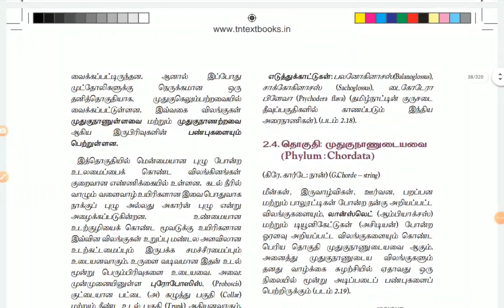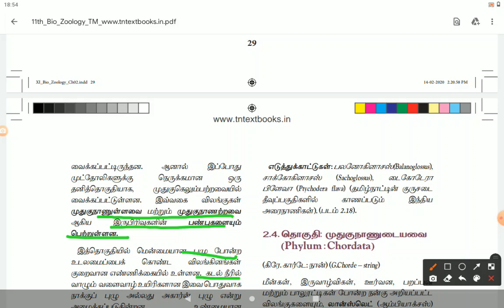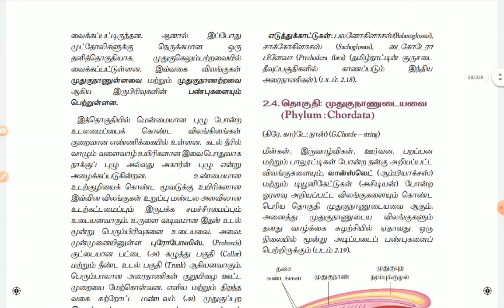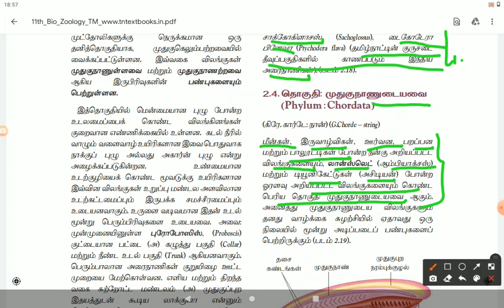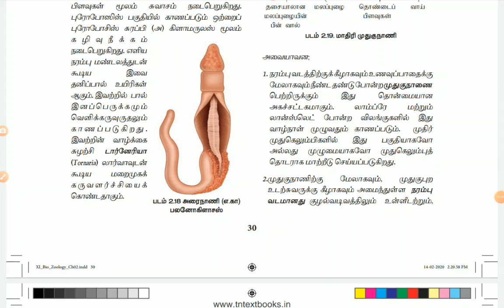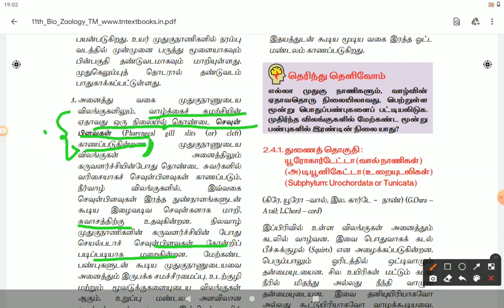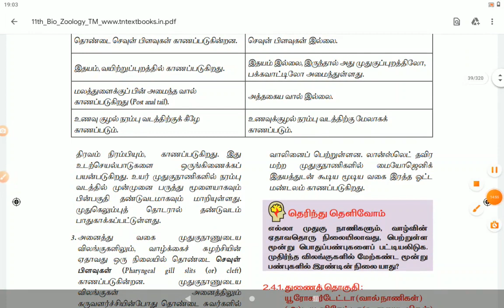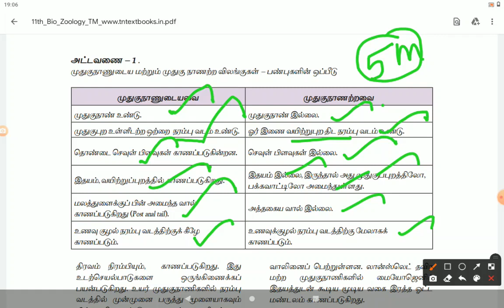11th Bio Zoology விலங்குலகம் ( பாடம் 2 ,பாகம் 8)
* தொகுதி:  ஹெமிகார்டேட்டா
* தொகுதி:
முதுகுநாணுடையவை
* முதுகுநாணுடையவை - முதுகுநாணற்றவை வேறுபாடு.